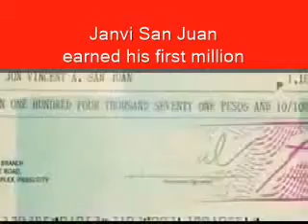JANVI SAN JUAN undergrad student